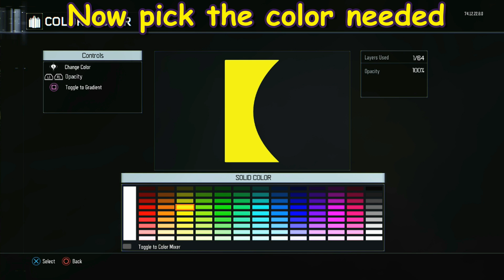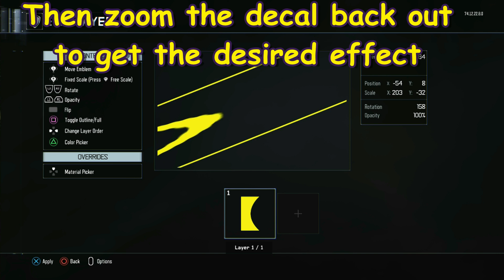COD WW2 Paintjobs - The Incredibles / Jack jack (VOLKSSTURMGEWEHR) Darkelf X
One I just had to make! Enjoy!

call of duty modern warfare remastered death reactions, world war 2 death reactions, call of duty WW2 funny,
 WW2 funny, call of duty world war 2 camping, WW2 canping, WW2 rage,
world war 2 team kill, black ops 2 emblem,